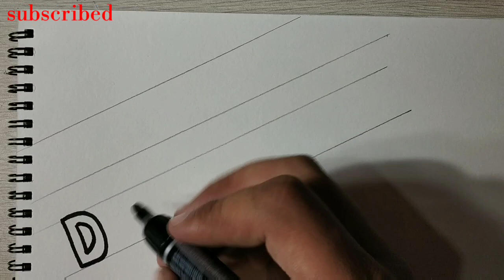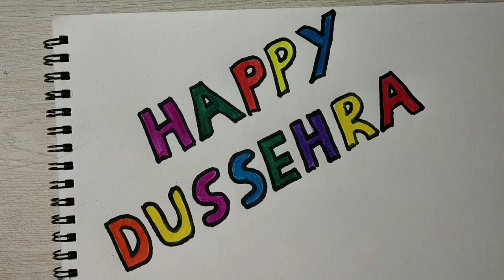How to Draw Realistic Happy Dussehra Drawing || DIY Dussehra sketch ideas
I hope you are all doing well. I prepared this painting tutorial for all Art lovers.

In this Video I'm show you How to Draw HAPPY DUSSEHRA Colouring Drawing with oil pastel For Beginners (Step By Step)

How to Draw DUSSEHRA Easy Drawing for beginners step by step.
How to Draw Shri Ram Chandra Drawing for DUSSEHRA Festival.
DUSSEHRA special Drawing for kids.
How to Draw raavan Easy Drawing step by step.
Hindu festival dussehra Easy Drawing ideas
How to Draw Colourful Dussehra Festival Drawing For Beginners.
Dussehra Realistic Drawing ideas.
How to Draw HAPPY DUSSEHRA Greeting Card design.